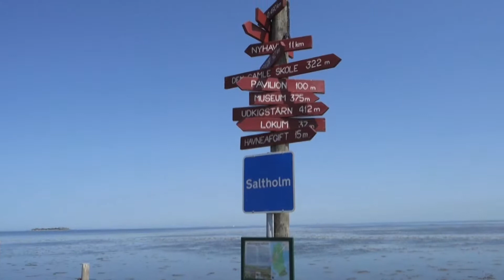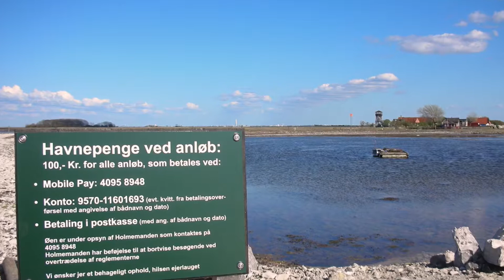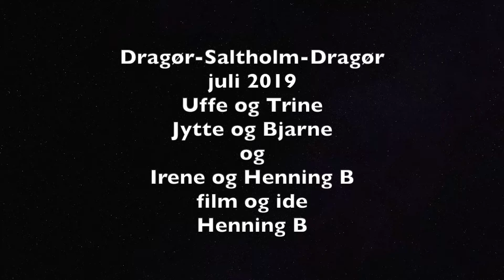Dragør- Saltholm - Med Rosalina af Dragør.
Dragør- Saltholm -
Med Rosalina af Dragør. gik turen gik mod nord til Saltholmen i dejligt vejr og hygge frokost, med "Gamle" hundevenner.